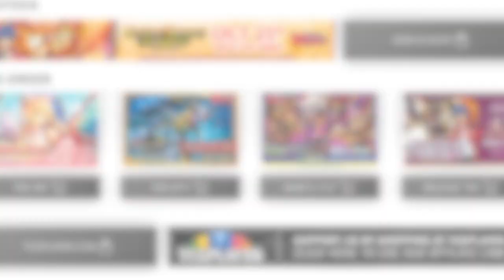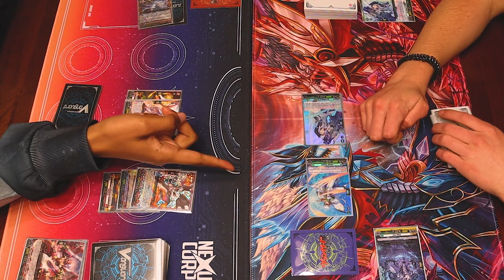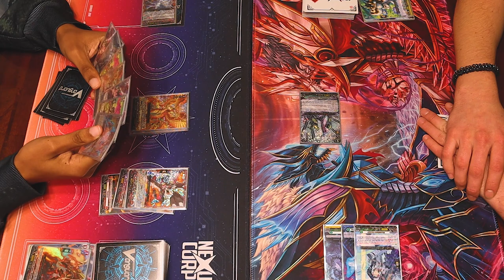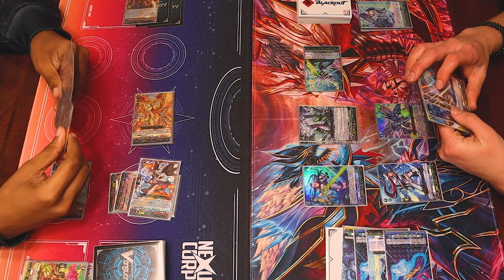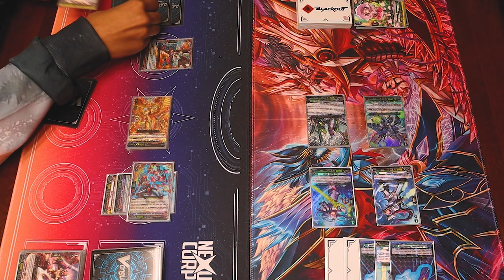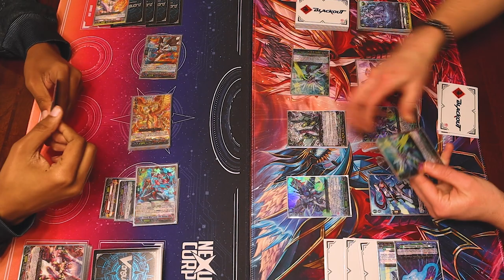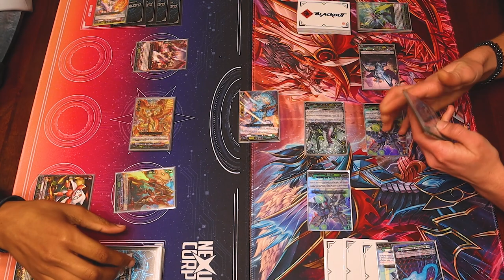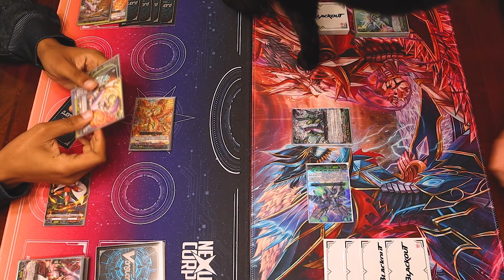X-OverDress Vs. Flagberg! | D-BT07 Standard | Cardfight!! Vanguard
More Set 07 content! Today we got Justin using X-OverDress Vs. Miles using Flagberg. Enjoy the fight!